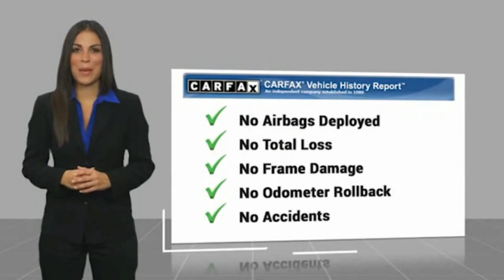2020 Ford Edge ORANGE TUSTIN PLACENTIA FULLERTON ORANGE COUNTY 0RV01339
2020 Ford Edge ST Line FWD

Villa Ford
2550 N. Tustin St.

VILLA FORD PROUDLY SERVICING ORANGE, TUSTIN, PLACENTIA, FULLERTON, ORANGE COUNTY, & SURROUNDING SOUTHERN CALIFORNIA LOCATIONS. THIS WHITE 2020 Ford EDGE IS EQUIPPED WITH A EcoBoost 2.0L I4 GTDi DOHC Turbocharged VCT, AUTOMATIC TRANSMISSION, AND RECEIVES AN ESTIMATED 21 City/29 Hwy MPG. CONTACT VILLA FORD AT TO SCHEDULE A TEST DRIVE AND TAKE THIS 2020 Ford EDGE HOME TODAY, OR VISIT OUR SHOWROOM CONVENIENTLY LOCATED AT 2550 N. TUSTIN ST. ORANGE, CA 92865. STOCK #: 0RV01339 | 2020 Ford Edge ST Line FWD POWER PASSENGER SEAT SECURITY SYSTEM POWER WINDOWS 2020 Ford EDGE ST Line FWD Recent Arrival! ST 2020 Edge Ford FWD - Only $500 Down (OAC) 8-Speed Automatic Clean CARFAX. Star White Metallic Tri-Coat EcoBoost 2.0L I4 GTDi DOHC Turbocharged VCT 4D Sport Utility 21/29 City/Highway MPG Only $500 Down (OAC). Over 150 pre-owned vehicles available. STOCK #: 0RV01339 | VIN: 2FMPK3J95LBB22939 | 2020 Ford Edge ST Line FWD POWER PASSENGER SEAT SECURITY SYSTEM POWER WINDOWS Villa Ford